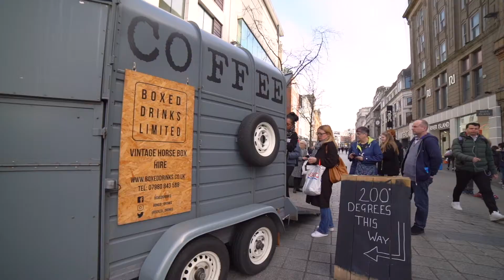Welcome to Promote In Liverpool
Welcome to Promote in Liverpool, we manage the busiest and most diverse selection of experiential spaces across Liverpool city centre. We work with agencies and brands to help you find the perfect space and help showcase your promotions and get your message heard.